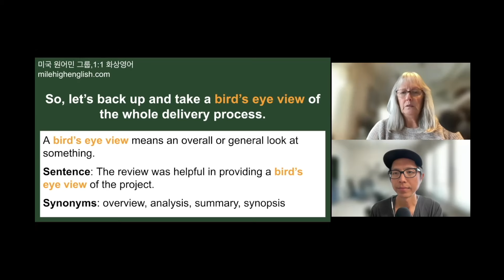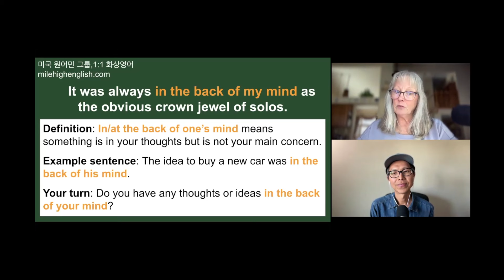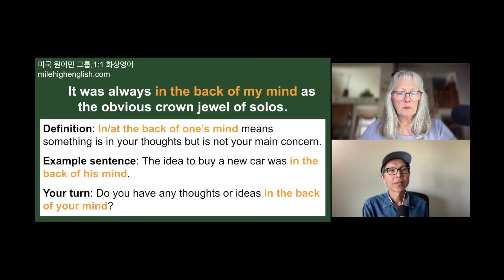in/at the back of one’s mind 영어로 말하면서 영어로 배우기_방구석 어학연수_중급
미국에 살면서 많이 들었던 표현 중에 하나에요. 들어 보신분들은 계시겠지만 실제로 많이 써본적이 없는 그런 표현. 영어로 배우고 따라하면서 꼭 자주 사용하는 표현으로 만들어 보세요!
중간중간에 미국 발음으로 발음하거나 영어 문장을 읽을 때 꼭 같이 따라 해 보세요! 연습과 반복이 언어를 배우는 데 제일 좋은 방법이에요!

2:05 in/at the back of one’s mind 뜻
2:58 in/at the back of one’s mind 예문

📨한달에 한번씩 모아서 보는 뉴스레터(미국 원어민 선생님 쇼츠 모듬 포함) 신청

*개인적인 영어 질문은 답변드리지 않습니다.
*자막에 맞춤법, 오타 등 실수가 있을 수 있습니다.